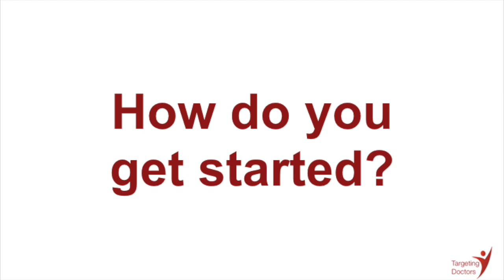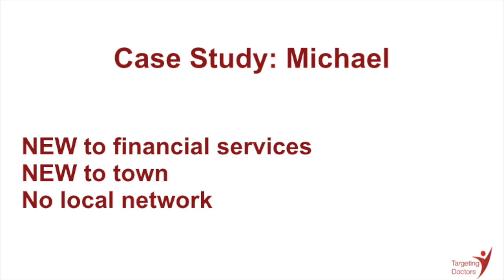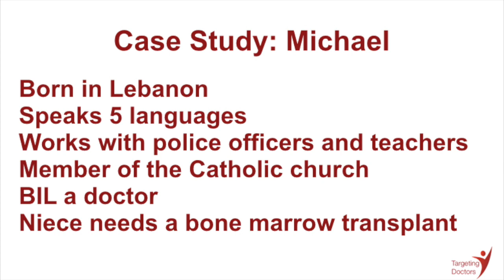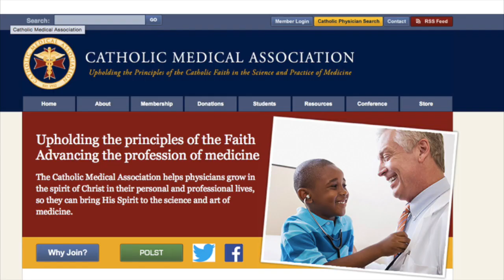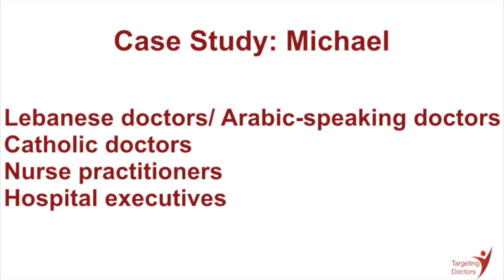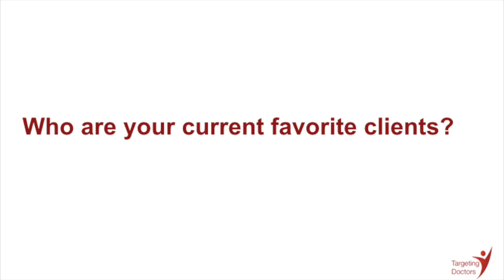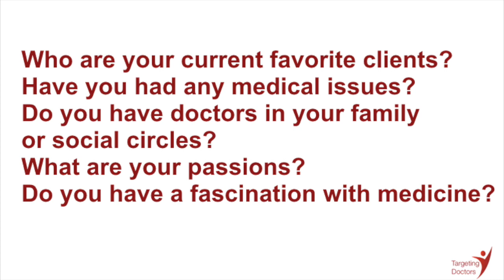Power Prospecting Case Study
Would you like to enter the medical market, but wonder how to do it?  Here is the case study of Michael.  He's new to the financial services industry in a new town.  He has no physician prospects.  No problem!  In the this video you will see how Dr. Vicki Rackner, President of Targeting Doctors, uncovered opportunities for him.